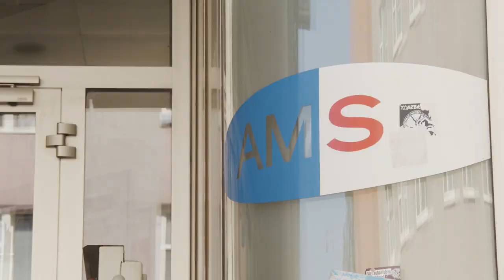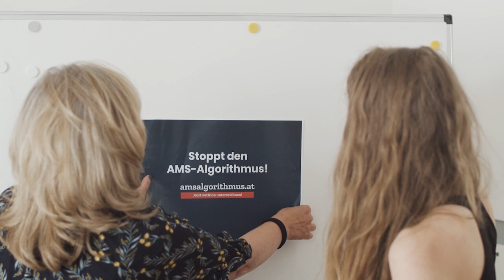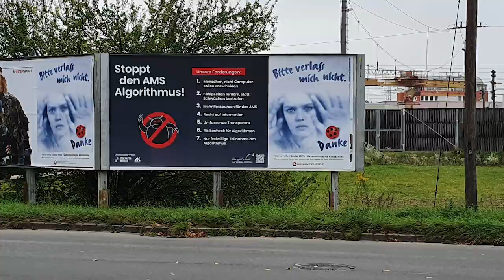Stoppt den AMS-Algorithmus Minidoku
Das Projekt "Stoppt den AMS-Algorithmus" beschäftgte uns über zwei Jahre. Hier könnt ihr einige Highlights in unserer Minidoku sehen.